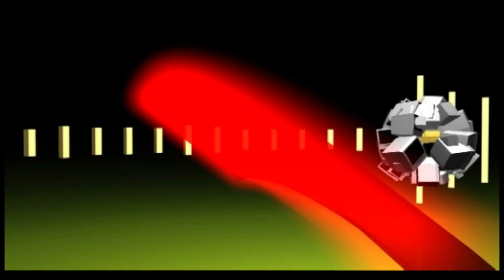El Club Handbol Ascó fa una gran festa de presentació d'equips.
8/03/2024.- El passat dissabte 2 de març el Club Handbol Ascó va presentar els equips d’aquesta temporada 🤾🏻‍♀️🤾🏼

L'acte va comptar amb la presència de la Regidora d’Esports de l’Ajuntament d’Ascó, Montse Ortiz,  el President del Consell Esportiu de la Ribera d’Ebre, Òscar Fortunyo, el President de la Federació Catalana d’handbol @fedcathandbol-2oncanal816, Jaume Fort, i el membre de la junta directiva de la Federació i Delegat Territorial de Tarragona i Terres de l’Ebre, Xavi Simón.